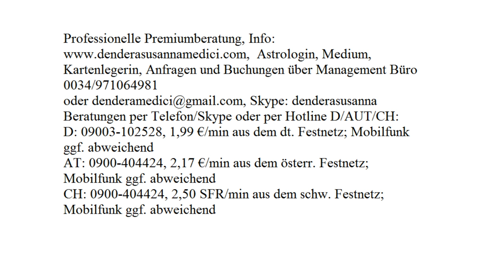Vollmond November 2017